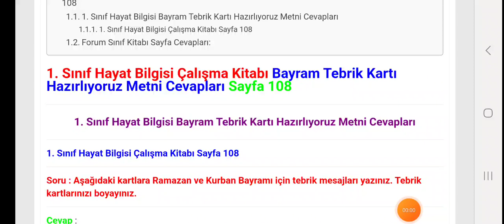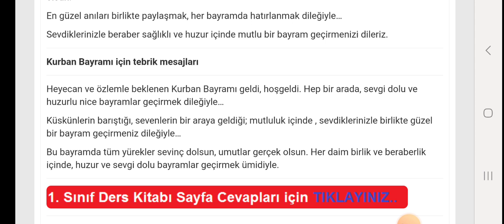1. Sınıf Hayat Bilgisi Çalışma Kitabı Sayfa 108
1. Sınıf Hayat Bilgisi Çalışma Kitabı Bayram Tebrik Kartı Hazırlıyoruz Metni Cevapları Sayfa 108

İlkokul 1. Sınıf Hayat Bilgisi Çalışma Kitabı Sayfa ve Metin Cevapları için TIKLAYINIZ.